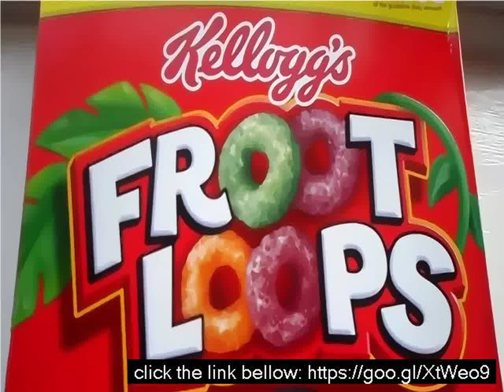How many calories are in fruit loops